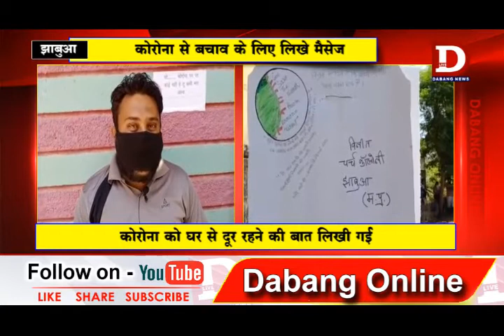JHABUA कोरोना मैसेज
राजकुमार राव और श्रद्धा कपूर अभिनित फिल्म ‘‘स्त्री‘‘ में लोगों द्वारा अपने घर के बाहर लिखा संदेश ‘‘ओ स्त्री तू कल आना‘‘ आपकों याद होगा। झाबुआ में भी इन दिनों कोरोना को घर से दूर रखने के लिये कुछ इसी तरह का मैसेज घरों के बाहर नजर आ रहे है। जिसमें कोरोना को घर से दूर रहने की बात लिखी गई है।